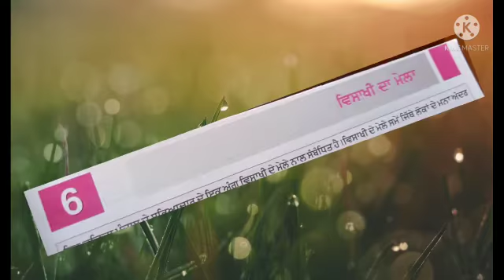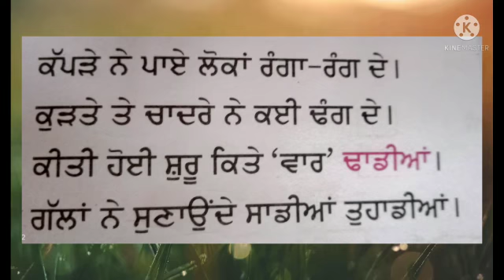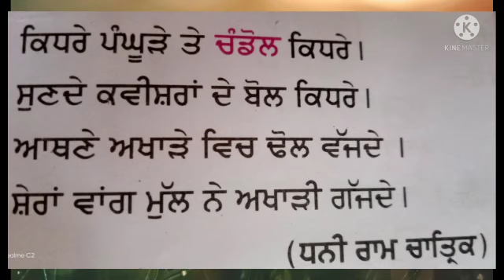Class VI | Punjabi | Chapter 6 | Sir Jawahar Singh Public School